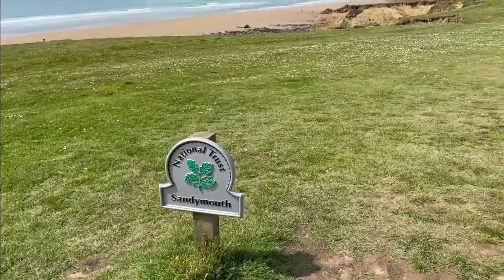Bude to Sandymouth with Jolly Roger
Jolly Roger walks the South West Coastal Path from Bude to Sandymouth, North Cornwall